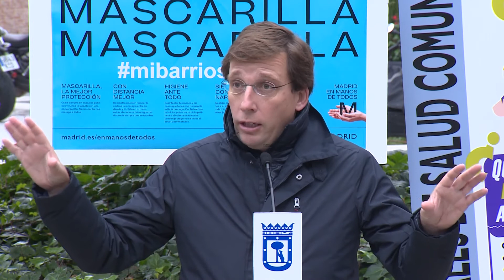Almeida, partidario de limitar la movilidad en Madrid: "Es razonable"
El alcalde madrileño, José Luis Martínez-Almeida, se ha mostrado partidario de un confinamiento en la Comunidad de Madrid, limitando por tanto la movilidad en la región, ya que lo ve "razonable", también en una acción conjunta con comunidades limítrofes como Castilla-La Mancha y Castilla y León.